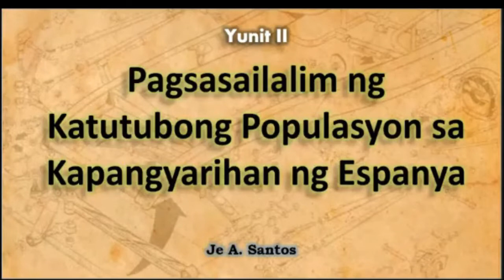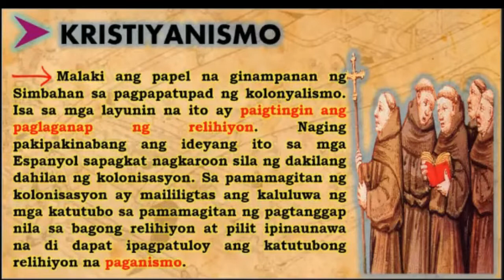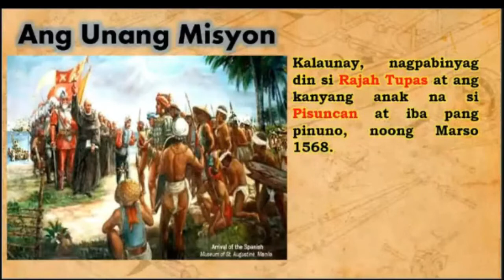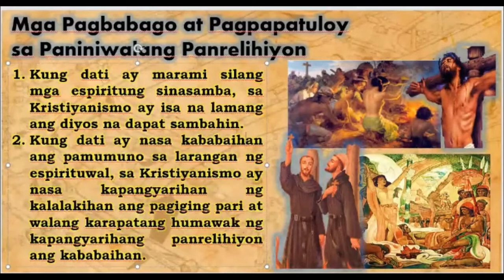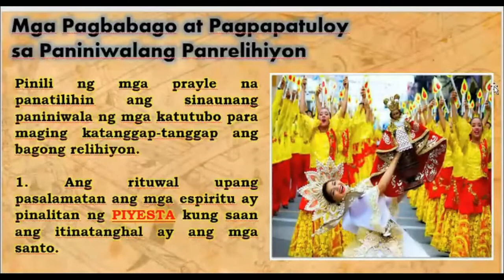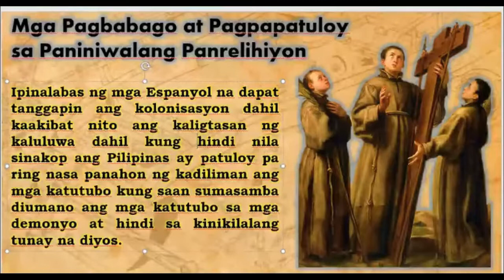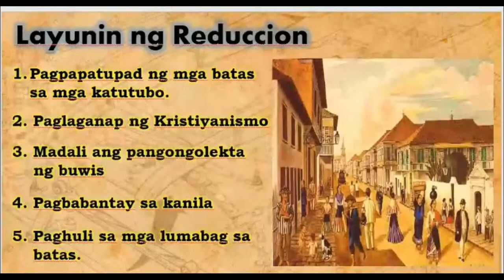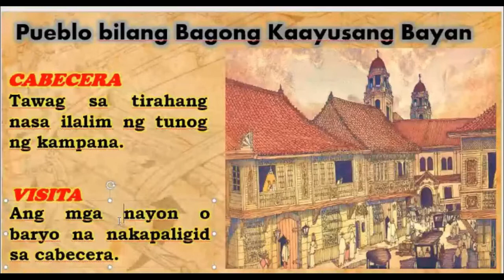Pagsasailalim ng Katutubong Populasyon sa Kapangyarihan ng Espanya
Nasusuri ang mga paraan ng pagsasailalim ng katutubong populasyon sa kapangyarihan ng Espanya
a. Pwersang militar/ divide and rule
b. Kristyanisasyon